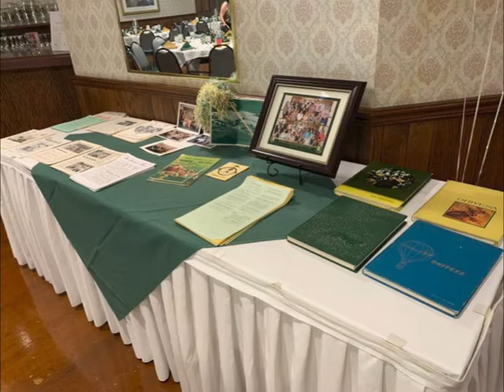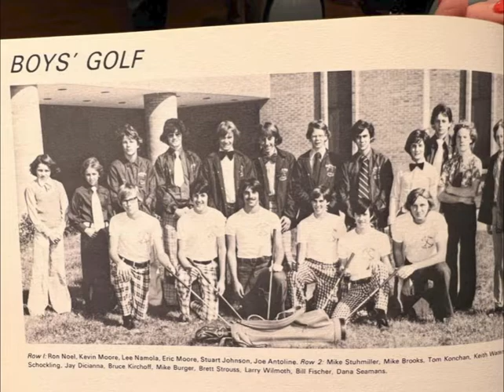Blackhawk High School Class Of 1977 45th Anniversary Reunion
A slideshow of pictures compiled from the July 2022 celebration of the 45th Anniversary of the Blackhawk High School (Beaver Falls, PA) graduating Class of 1977.